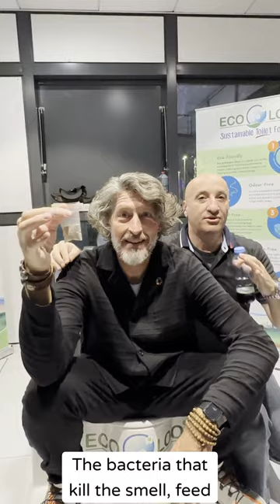ECO LOO Imad Agi COP28 Dubai Inside Ideas Green Zone Award Winner